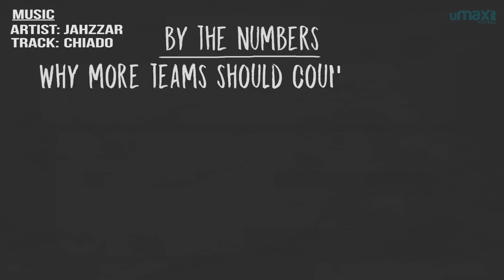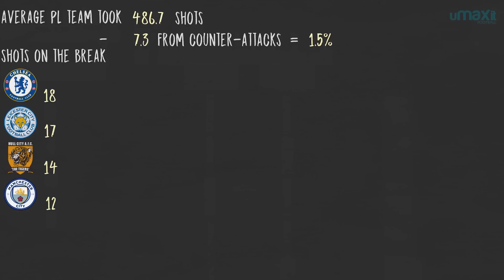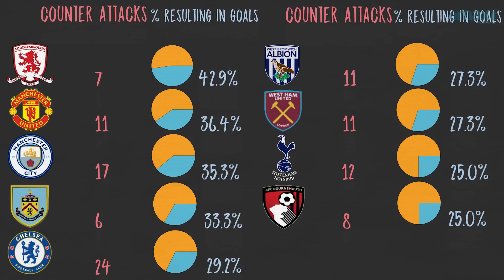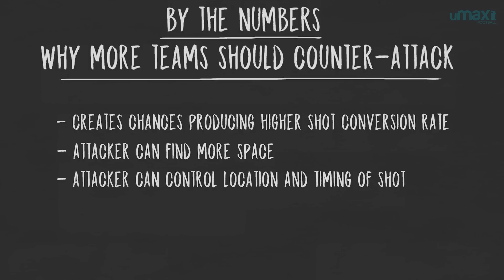Why More Teams Should Counter-Attack | By The Numbers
Last season the Premier League saw a fairly low percentage of goals scored on the counter-attack. Using the stats, we explain why perhaps more teams should try to score on the counter.

► This was Written by Alex Stewart, Produced by Craig Silcock and Narrated by Joe Devine!